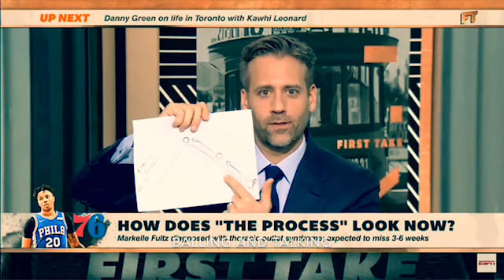NBA Analysts Reaction of Markelle Fultz BEFORE and AFTER the NBA Draft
In this video, we will be looking at nba analysts reaction of Markelle Fultz before and after the NBA draft. Markelle Fultz was drafted with the #1 pick in the 2017 NBA draft. He received many injuries and later on was traded to the Orlando Magic. Many people now consider him the biggest bust of all time.